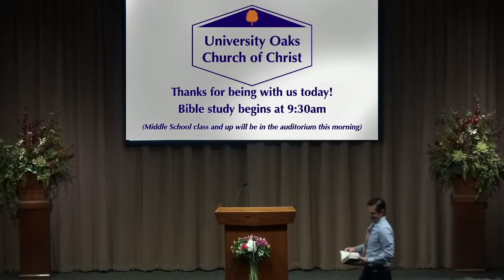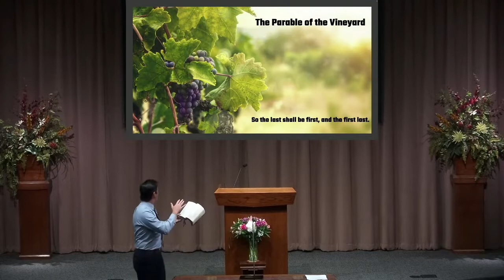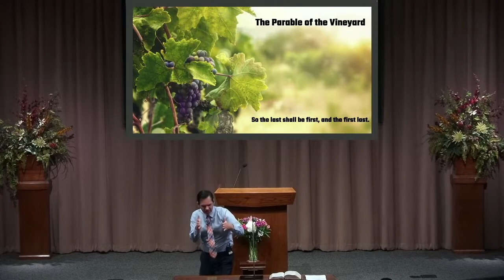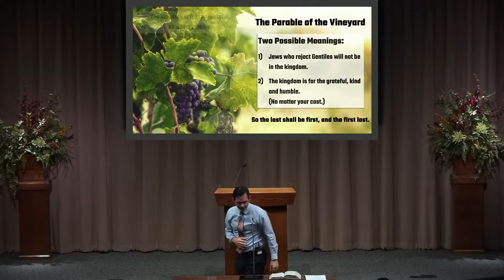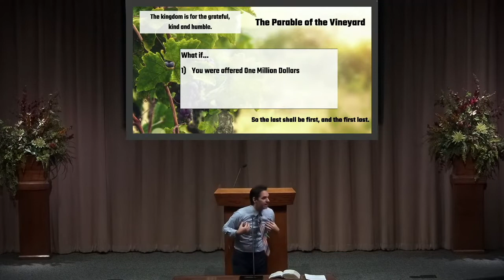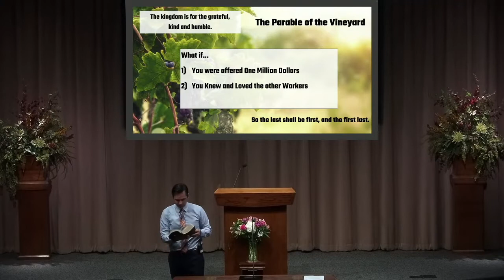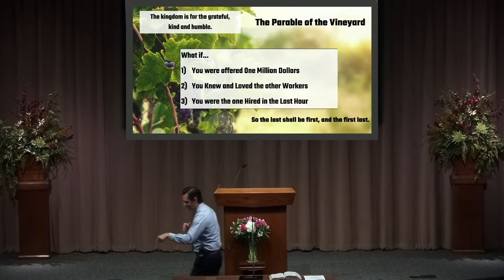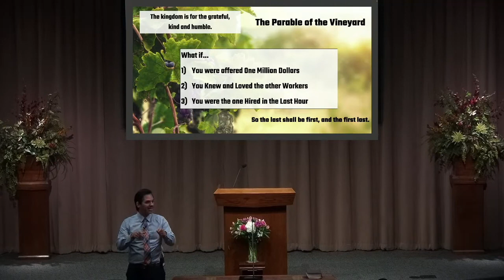1 The Vineyard Parable -- Kris Emerson (10.16.2022)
The first study in our special series of Bible lessons with Kris Emerson of Lindale, TX.  From Sunday morning at 9:30am